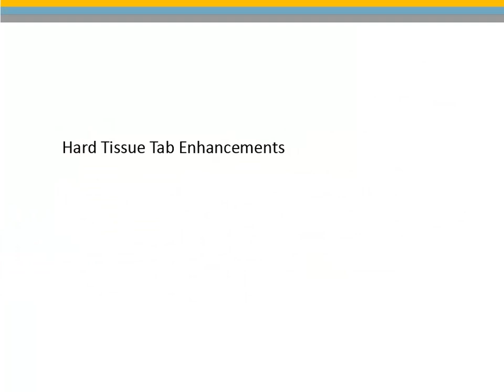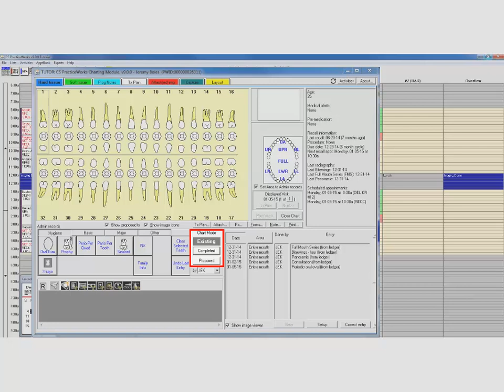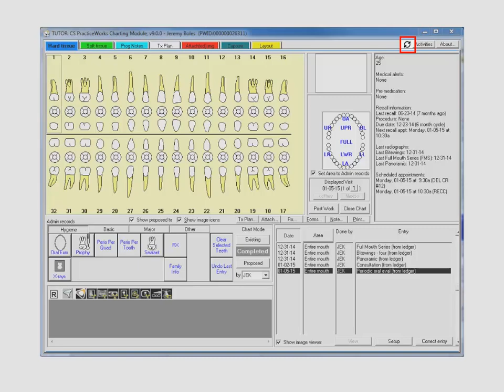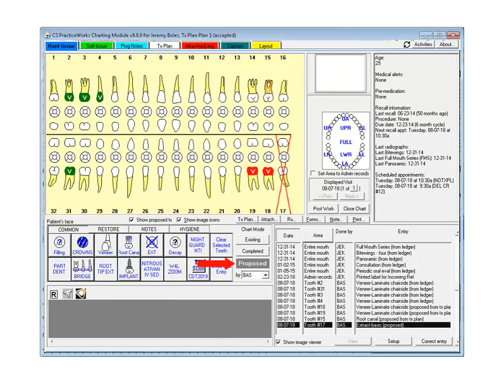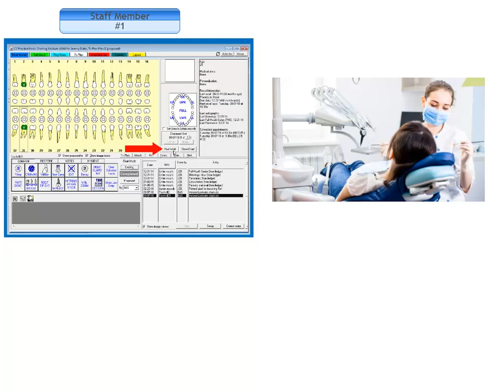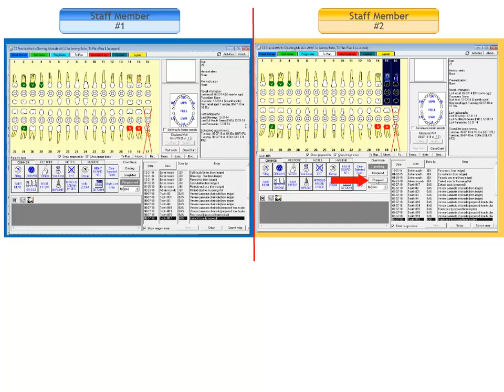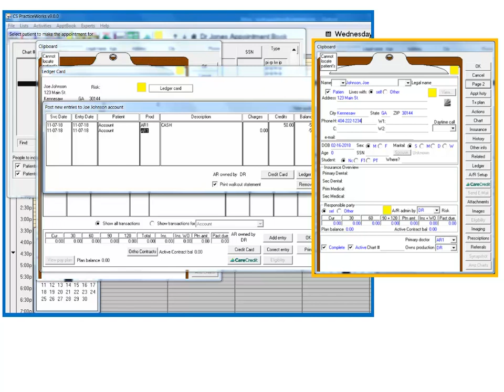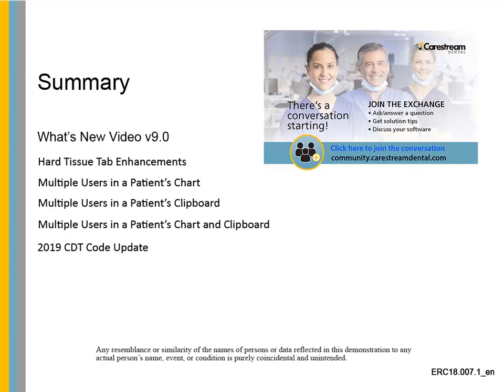CS Practiceworks What's New Video v9.0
This recorded class is designed for all team members and provides an overview of the new features and functionality included in CS PracticeWorks practice management software, version 9.0. By the end of this video, you will be familiar with the new Hard Tissue tab enhancements, new functionality that enables multiple users to work in a patient Clipboard and Chart at the same time, and the new 2019 CDT code update. (7 minutes)